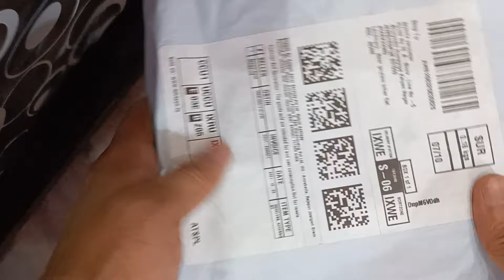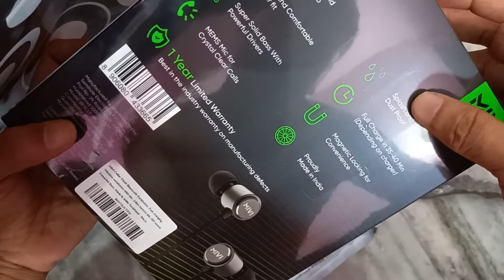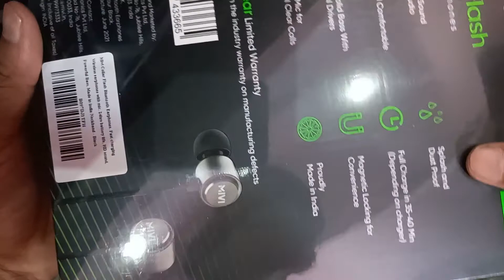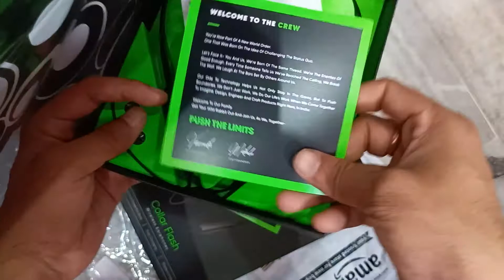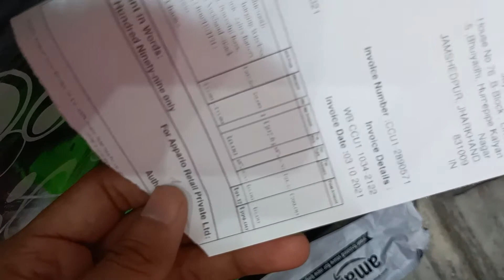Mivi Collar Flash Bluetooth Earphones @599 rupees || Unboxing and Review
Mivi Collar Flash Bluetooth Earphones. Fast Charging unboxing and review